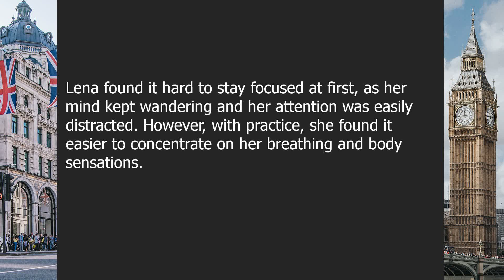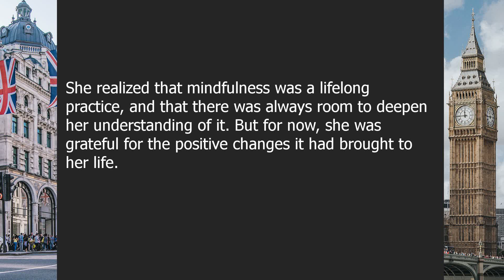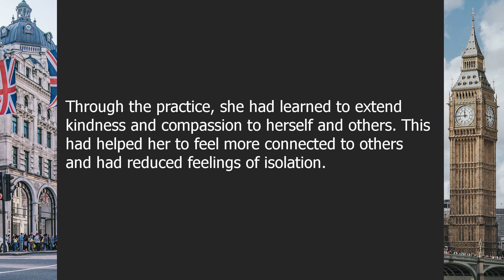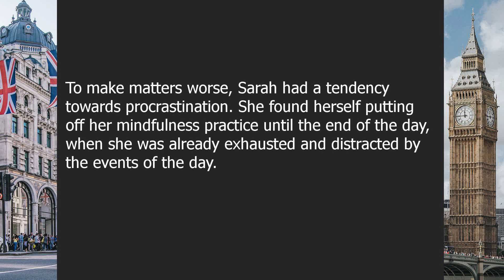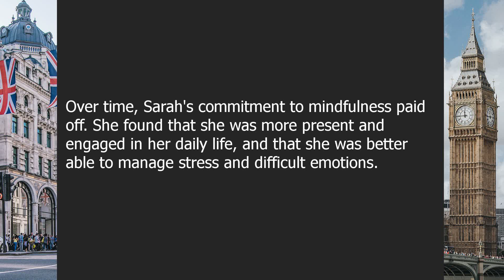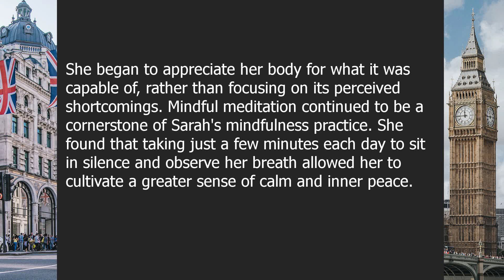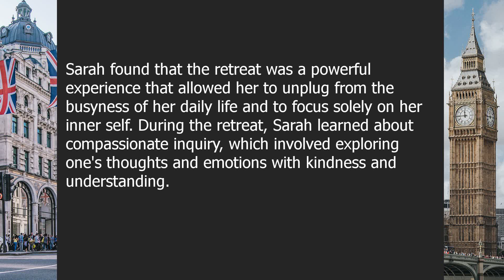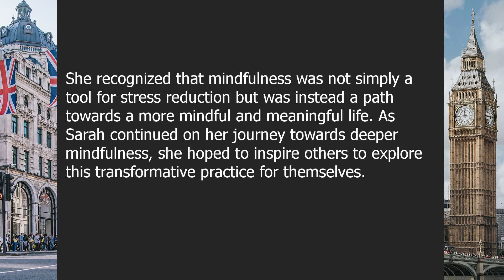Mindfulness | Beginner English Listening Comprehension for Practicing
About this video:

Discovering Clarity: The Transformative Power of Mindfulness Practice

00:00-03:23 | Chapter 1 - The Basics of Mindfulness
03:23-07:23 | Chapter 2 - Understanding the Benefits of Mindfulness
07:23-11:25 | Chapter 3 - Overcoming Common Obstacles to Mindfulness
11:25-15:00 | Chapter 4 - Cultivating Mindfulness in Everyday Life
15:00-18:31 | Chapter 5 - Deepening Your Mindfulness Practice

Question answers:

Question 1: What is mindfulness?
Answer: Mindfulness is the practice of paying attention to the present moment without judgment.

Question 2: What are the benefits of mindfulness practice?
Answer: Mindfulness practice can lead to reduced stress, improved focus, better relationships, and increased overall well-being.

Question 3: What are some common obstacles to practicing mindfulness?
Answer: Common obstacles include busy schedules, lack of motivation, difficulty staying focused, and self-judgment.

Question 4: How can we incorporate mindfulness into our daily lives?
Answer: We can cultivate mindfulness through daily practices such as mindful breathing, mindful walking, and mindful eating. We can also bring mindfulness to our interactions with others and daily activities.

Question 5: How can we deepen our mindfulness practice?
Answer: We can deepen our mindfulness practice through regular meditation, attending retreats or workshops, and seeking the guidance of a qualified teacher. It is also important to continue to bring mindfulness to our everyday lives and cultivate a sense of curiosity and openness.